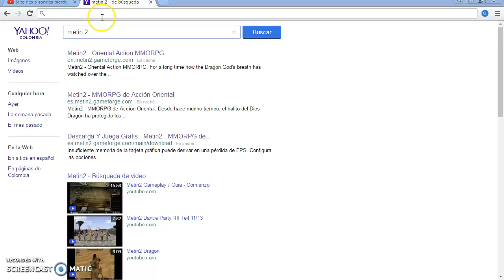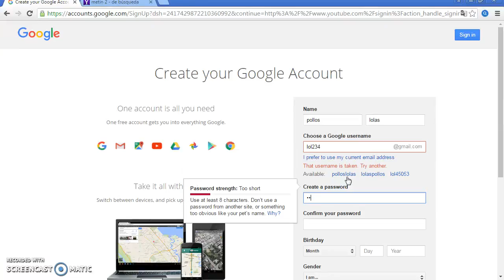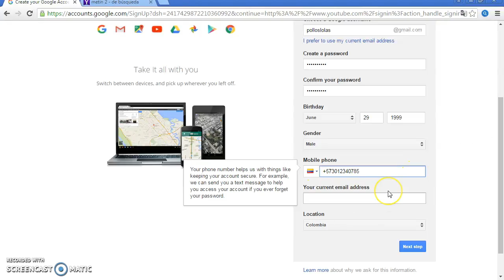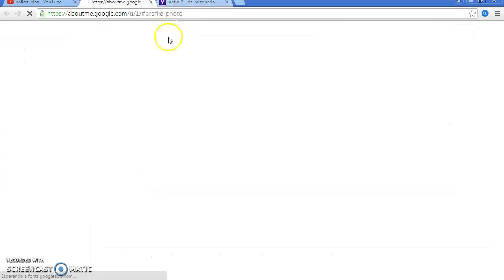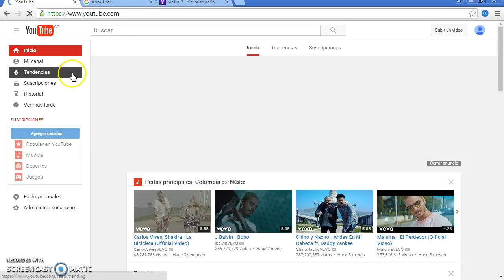¿COMO CREAR UNA CUENTA DE YOUTUBE?